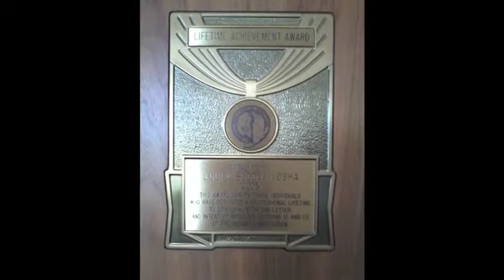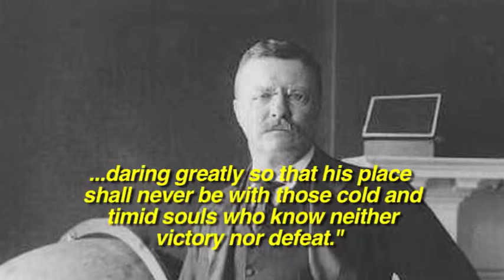AUTO ACCIDENTS -- Melissa Miller's Story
In this INSIDER EXCLUSIVE TV INVESTIGATIVE SPECIAL, we "Go Behind the Headlines" in    "AUTO ACCIDENTS -- Melissa Miller's Story" to examine how Buddy Yosha & Jason Shartzer Ptrs@  Yosha Cook Shartzer & Tisch successfully represented  Melissa.